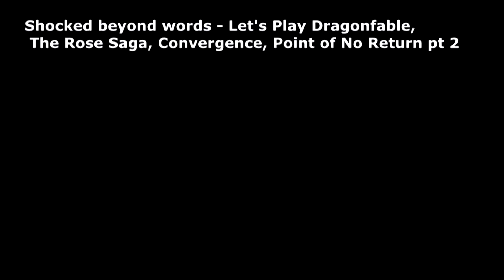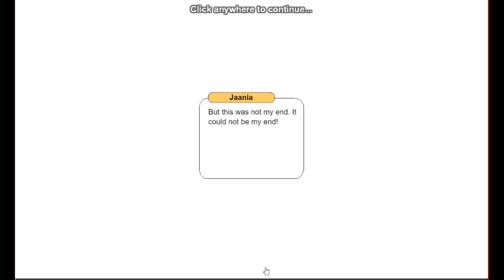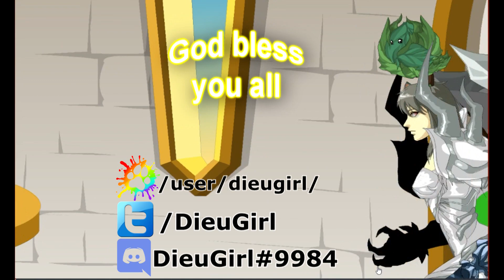Answers at last - Let's Play Dragonfable, The Rose Saga, Convergence, From the Embers part 23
we finally learn now Jaania got her scar, and how she met Akranthus!